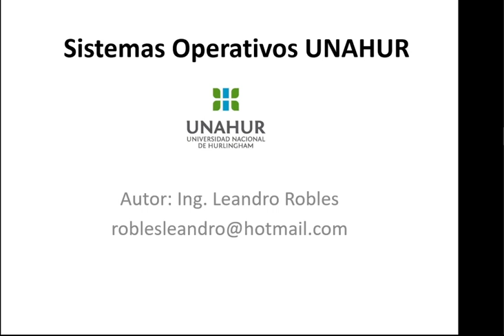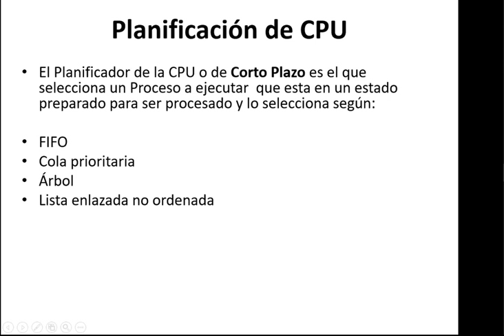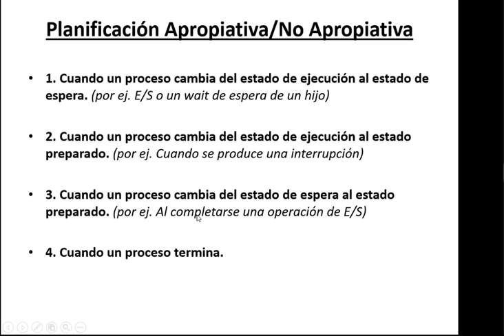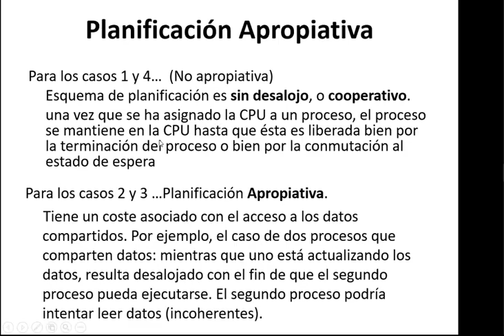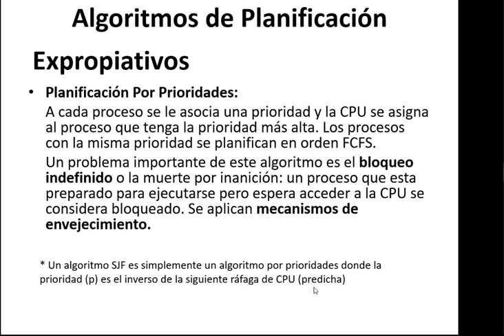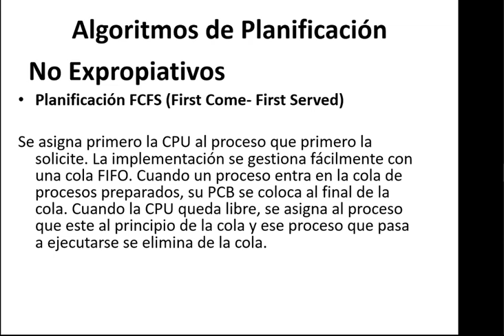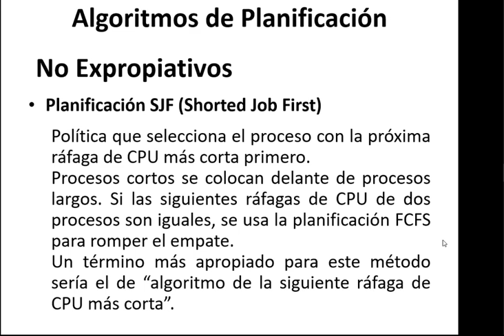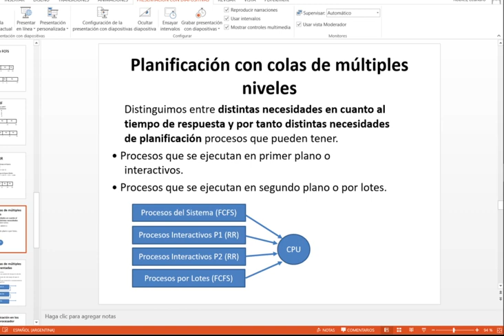Unidad 5_ Planificación de CPU - Parte 1 C2